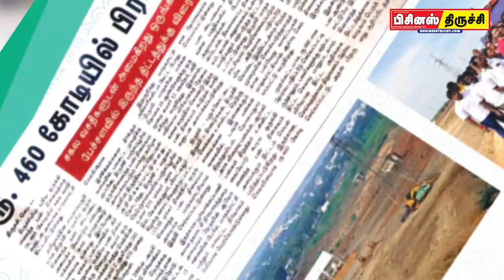திருச்சியியல் ஒரு கோபாலபுரம்..! உண்மையா ? என்னங்க அது? |Trichy Gobalapuram |Business trichy